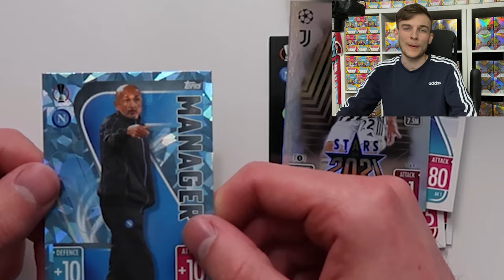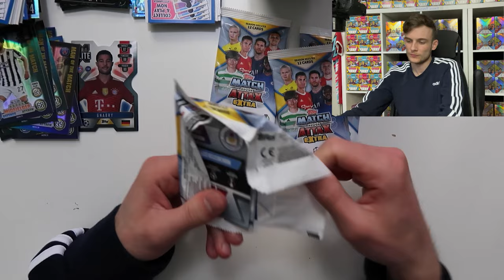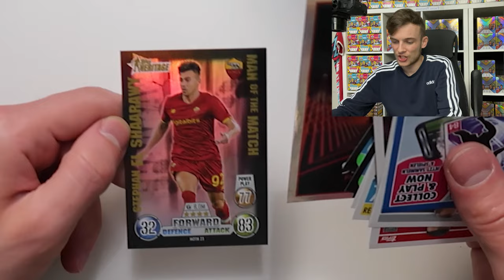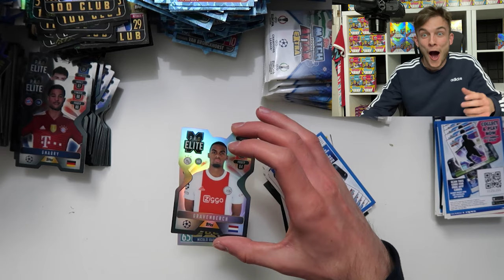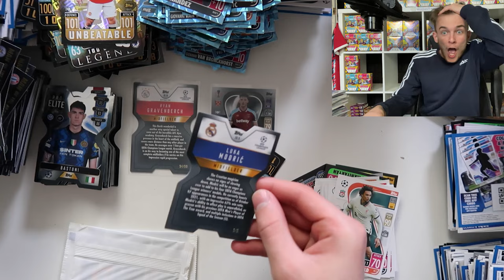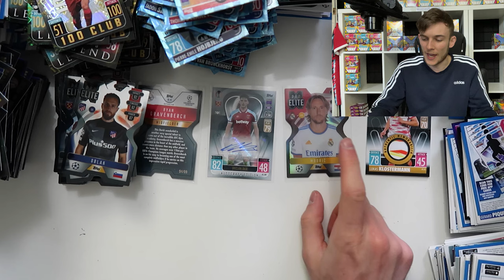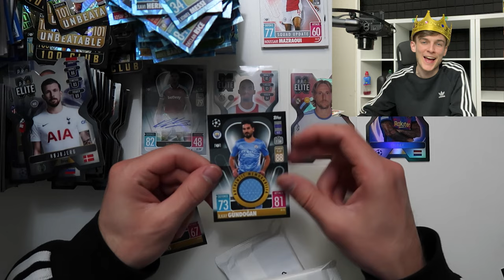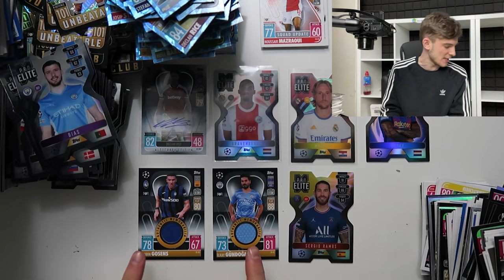£3500 MATCH ATTAX PACK OPENING | AUTOGRAPH & INSANE PULLS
MATCH ATTAX EXTRA 2021/22 is here! Rejoice and grab a cuppa as we open 44 Mega tins and 59 Boxes of packs! What will we get?… we actually find a card found 1 in 28,000 packs!

with DISCOUNTS!